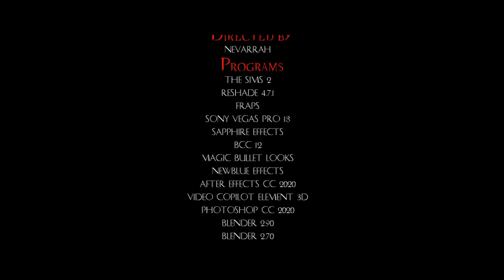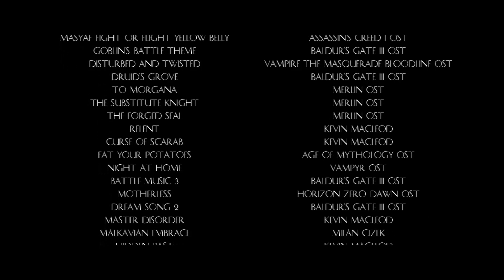MAGISTER: Origins || [Sims 2 VO Series] || Part 2 [ENG SUBTITLES]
[USE HEADPHONES FOR A BETTER VIEWING EXPERIENCE, ENGLISH SUBTITLES ALSO AVAILABLE]

I'm in the middle of a fkn exam posting this can you tell I'm gonna fail? asjcnsnsc

Hi Queens, I have returned to my sims shenanigans lmaoo with another 1 hour long mess (tm). I also joined the plumbbob awards cause I thought it would be fun so here we gewwww.

I can't believe I finished this faster than I did the first one, that's insane holy shit. This isn't as memey or humorous as the first one so don't expect any spicy content except Salsa Teacher Cas (thanks Vicky) and the questionable song choices. Speaking of which, the strength I had at the last 2 scenes to not fill them with Devil May Cry 5 OST is unbelieveable, can't say the same about Baldur's Gate 3 though, I'm a sucker for good OST. I gotta stop rambling or else I'll start crying over V for 7 days straight again, slowly turning into a stan account, love it here.

This part was so much fun to do, I finished filming in a week, editing was a breeze after I found high quality sound effects, courtesy to Epidemic Sound of course, and it probably could've been finished sooner if A) I would've finished my animations sooner and not stall like the lazy piece of ass I am; and B) My computer fans didn't break while converting animations from Sims Medieval 🤡

[SPOILERS AHEAD]
I absolutely love this story, the first part will always have a special place in my heart, but this one is right up my alley. From the trial, to the temple scene and don't get me started on the civil war. Even though the beginning was a bit slow cause I suck with beginnings, the ideas flow was never ending. Having written the final part as well in the meantime, I can say Origins is by far my favorite part, as much as I hate drama and sappy stuff.

Speaking of sappy stuff, the amount of support and love I received in the first movie was absolutely astonishing to me, I may or may not have cried sancoawcnwc but it really drove me to continue this story. Of course I was gonna write it out for myself cause I couldn't leave it without a proper ending, but all the positive feedback made me continue. Thank you so much to every single one of you who took time out of their day to watch this memey mess, I can't express how grateful I am ❤. I can't wait for the final part to be finished though so I can finally retire for good lmaooooo. Enough with this cheesy stuff let's move on before I vomit ocnwockinaw.

[STORY]
This story takes place a year before the incidents of the first movie, the introduction part tells us what happens in this movie, but the first as well to give context for the final scene. The kingdom is ruled by a tyrant and greedy king, who went out of his way to receive his title. He created a story about an all powerful being called 'Magister' to scare the people into giving him the crown. To conceal all the evidence of his coronation, Favian, 3 years later, decided to put every single person who could pose as a mage to trial, and execute them if found guilty. Though he made one fatal mistake. He sentenced a young elf without any sort of proof. The king's ward decided to help her escape with other mages she rescued, without thinking they might plot something else. Neria, after arriving in the hidden chambers, was targeted by a fanatic. He saw how gulliable and desperate she was, which made her an easy prey. Castel manipulated her into making some decisions she doesn't know the true meaning of, until it was too late to go back. Once the king was slain, Castel, with his newfound powers was ready to shape the world by his own hands, but Neria, after finding some important information, had other plans.

[NOTES AFTER THE MOVIE]
Another cliche ending boissssssssss, it's a classic video game inspired movie, what do you expect, gotta throw in that cliche here and there.

Huge shoutout to GlowingFirefly and Mockingbird for taking the roles I had to replace in such a short time!

Giving credit where credit is due:
Co-writer: theElonianCass

Talented, brilliant, incredible, amazing, show stopping, spectacular, never the same, totally unique voice actors:
BRIME: GlowingFirefly
CASTEL: TheRichVoices
NERIA: SadisticSiren
FAVIAN: Alex Gardipe
ADVISOR: Vespine
VILENE: TheOnlyException
KNIGHTS: Mockingbird & Anim8edN8
MAGES: merary96 & breep5
ILIMITAR: Simtationproductions
TEMPLE GUARDIANS: SimsBerrry & Vespine
ELF: theElonianCass

SPECIAL THANKS:
Purpura Sims for helping me with the introduction bit, helping me with extracting animations from sims 3 and being a great friend ❤
FilmSlayer for being a literal meme machine and also a great friend ❤

I'm running out of space so I'll stop here, gotta go finish this exam.

Take it away, Coolio~